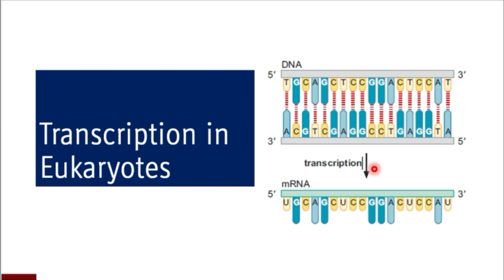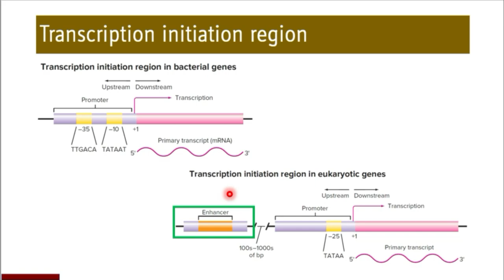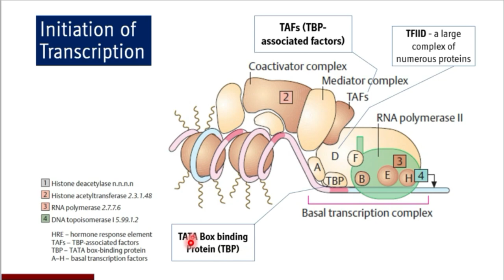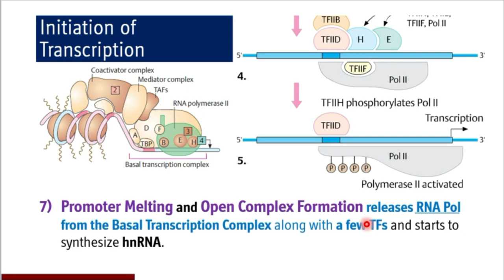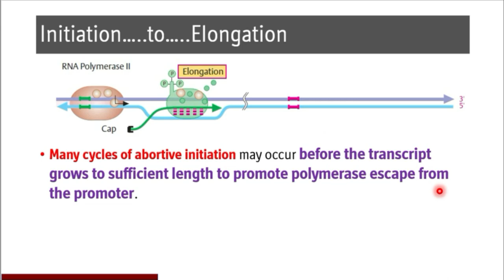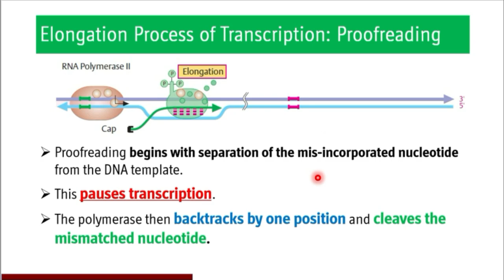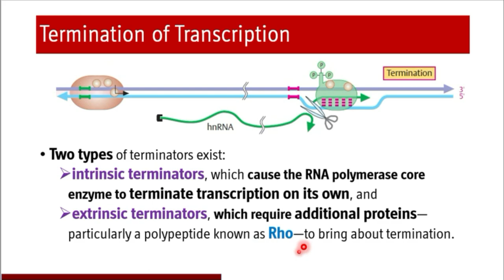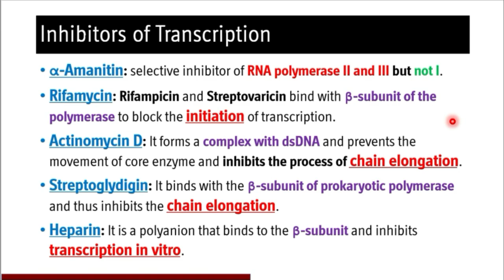Transcription of DNA and its Inhibitors | RNA Polymerase - Genetics and Molecular Biology: BI 7.2.7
Literature/ References used for this compilation…
1) Textbook of Medical Biochemistry by Dr (Brig) MN Chatterjea and Rana Shinde, 8th Edition
2) Textbook of BIOCHEMISTRY for Medical Students by DM Vasudevan, Sreekumari S and Kannan Vaidyanathan, 7th Edition
3) GENETICS - FROM GENES TO GENOMES by Leland H. Hartwell, Michael L. Goldberg, Janice A. Fischer and Leroy Hood, 6th Edition
4) HUMAN MOLECULAR GENETICS by Tom Strachan and Andrew P Read, 5th Edition
5) MOLECULAR BIOLOGY of GENE By James D. Watson, Alexander Gann, Tania A. Baker, Michael Levine, Stephen P. Bell, Richard Losick and Stephen C. Harrison, 7th Edition
6) CAMPBELL BIOLOGY by Lisa A. Urry, Micheal L. Cain, Steven A. Wasserman, Peter V. Minorsky, Rebecca B. Orr, Neil A. Campbel, 12th Edition
7) Color Atlas of Biochemistry by Jan Koolman and Klaus-Heinrich Roehm, 2nd Edition
8) Color Atlas of Genetics by Eberhard Passarge, 3rd Edition

At the end of the session, Students shall be able to:
1) explain the process of transcription in eukaryotes.
2) enumerate various inhibitors of transcription in eukaryotes.